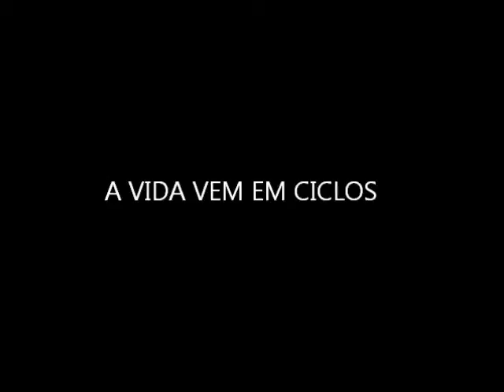Ben Charles no Estúdio Parixara 08-10-2011